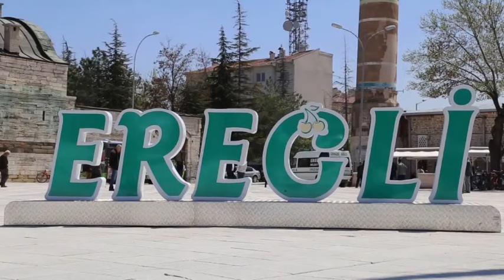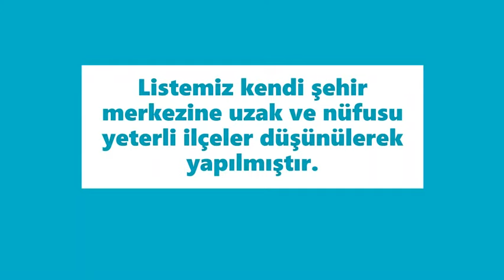2023 İL OLACAK 13 İLÇE AÇIKLANDI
2023'TE İL OLACAK 13 İLÇE
GELECEK YILLARDA İL OLMASI MUHTEMEL 13 İLÇEMİZ
Listemiz kendi şehir merkezine uzak ve nüfusu yeterli ilçeler düşünülerek yapılmıştır. Sizce 82. ilimiz hangisi olur ? Listede olan olmayan ilçelerimizi yoruma yazabilirsiniz.